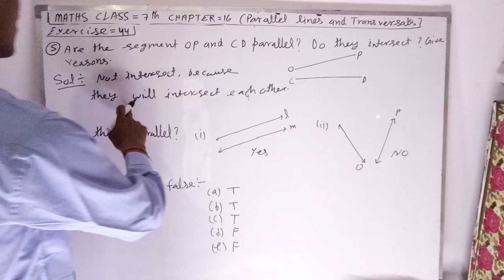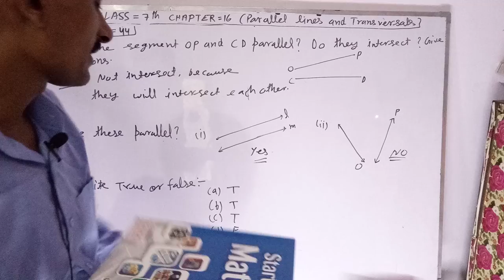MATHS CLASS 7TH CHAPTER-16(PARALLEL LINES AND TRANSVERSALS) EXERCISE-44 PART-2 QUESTION 5,6,7